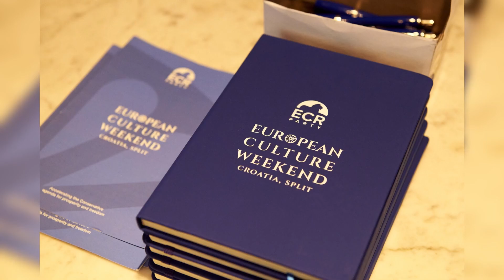ECR Party conferences and events: Take part in the conservative movement!